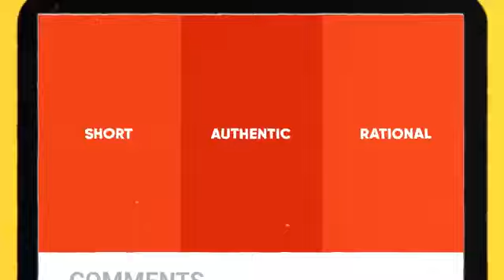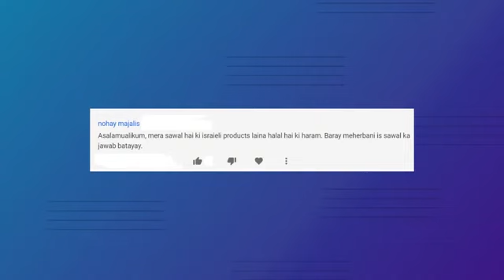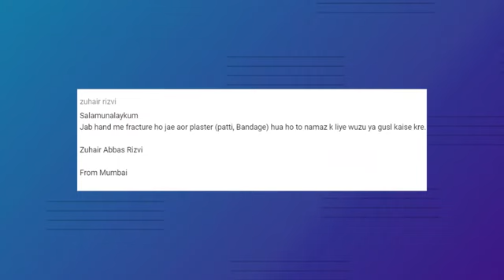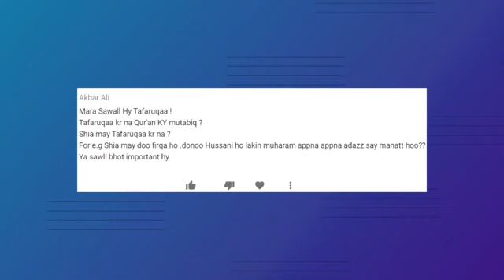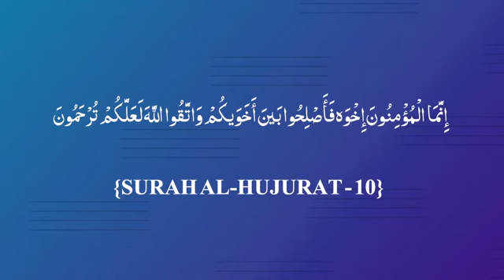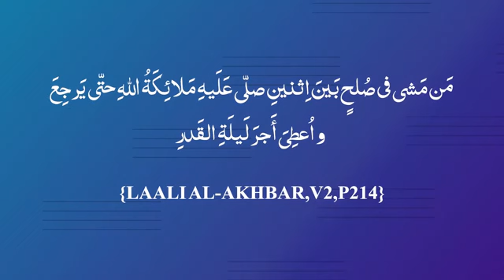اسرائیل پرڈکٹ استعمال کرنا کیسا ہے؟ اگر ہاتھ یا پاؤں ٹوٹ جائے تو وضو یا غسل کا کیا حکم ہے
اسرائیل پرڈکٹ استعمال کرنا کیسا ہے؟

اگر ہاتھ یا پاؤں ٹوٹ جائے تو وضو یا غسل کا کیا حکم ہے

آپس میں تفرقہ ڈالنا کیسا ہے؟